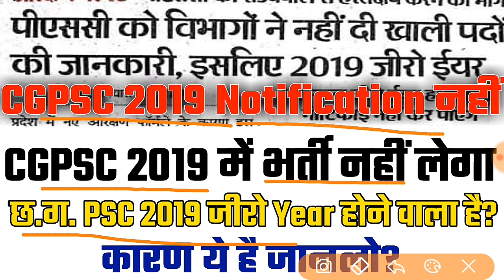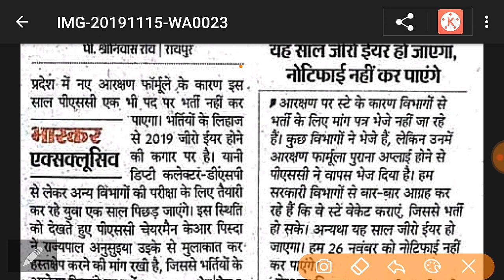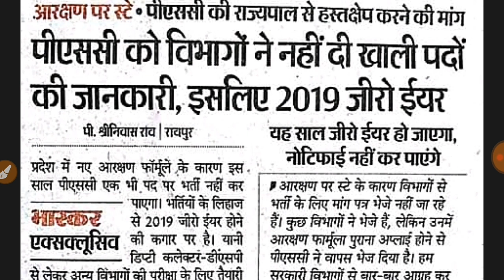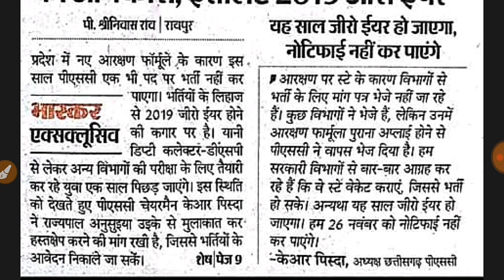CGPSC 2019 NOTIFICATION नहीं आयेगा? | CGPSC 2019 में भर्ती नहीं लेगा? | CGPSC 2019 ZERO Year होगा?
दोस्‍तों आप सभी हमारे Telegram Group में Join जरूर होना link पर Click करके या Telegram App को खोलकर Search करें - cg vacancy news जिस पर हमारे चैनल का Logo है👇👇

🔴Note :- Telegram Group में Join होने के लिए Jio Network को छोड़कर अन्य Network का use करें जैसे- Airtel, Idea, BSNL and Vodafone का
Use करें क्योंकि Jio Network से कोई भी Telegram Group Link Website में नहीं खुल रहा है